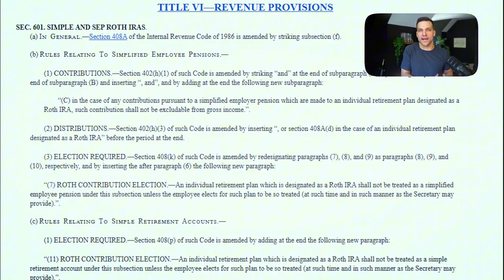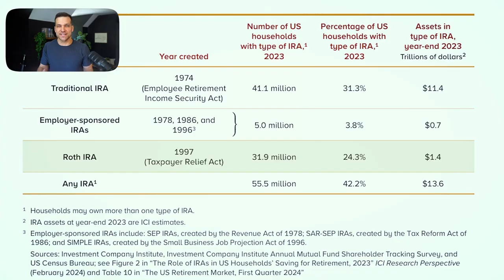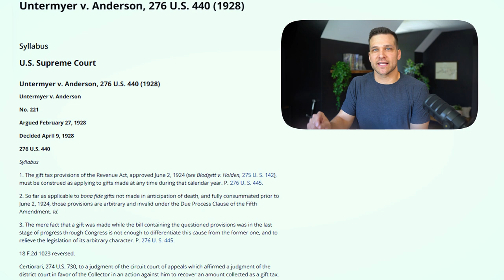Will Congress TAX the ROTH IRA?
With over $1.4 trillion in Roth IRAs, many people worry that the government might one day target these accounts for additional taxes. In this video, I dive into the real chances of this happening, from Congress’s reliance on Roth revenue today to the political and legal hurdles of retroactive taxation.

0:00 - Intro
0:30 - The Congress secret about Roth accounts
0:59 - The history of the Roth
1:51 - The potential for taxing Roth IRAs retroactively
3:16 - Historical precedent for retroactive taxation

My name is Andy Krafft. I'm a CPA and Certified Financial Planner® who works with business owners and real estate investors to help them pay less taxes, build more wealth, and achieve financial independence.